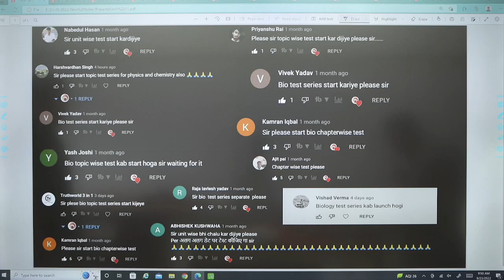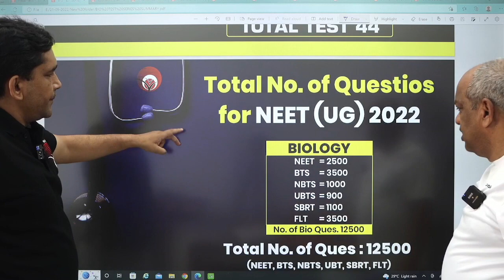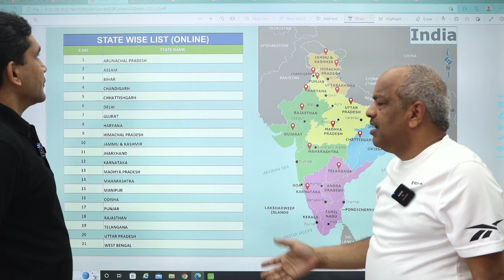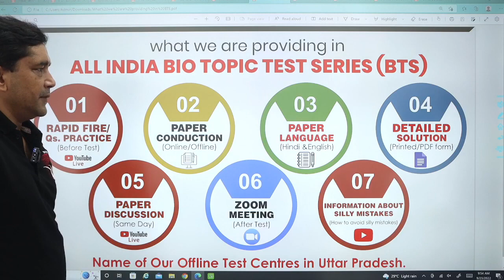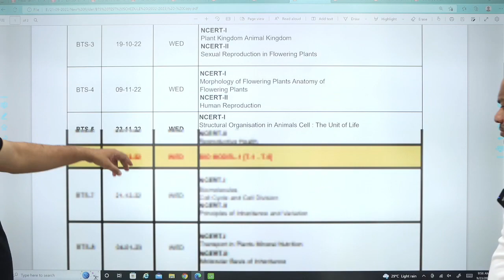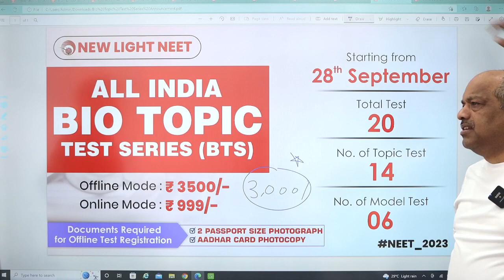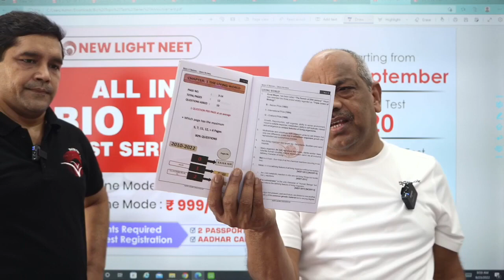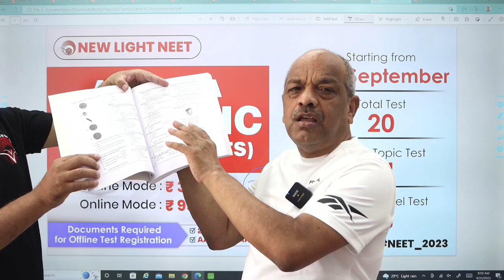📢 प्यारे बच्चों आप की DEMAND पूरी शुरू होने जा रही है ALL INDIA BIO TOPIC TEST (BTS) 📢 NEW LIGHT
📢 प्यारे बच्चों आप की DEMAND पूरी शुरू होने जा रही है ALL INDIA BIO TOPIC TEST (BTS) 📢 NEW LIGHT SINGH SIR